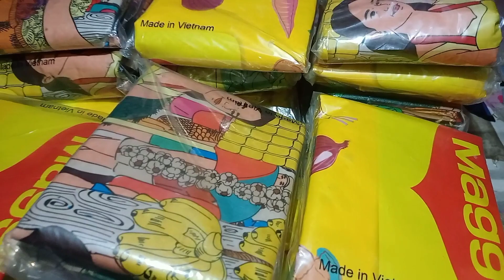Pamasko||Giveaway||Maraming Salamat mga KaSari